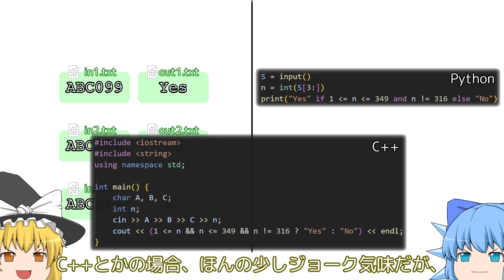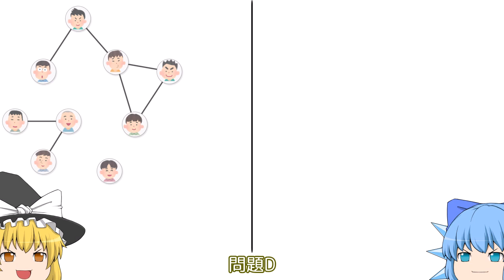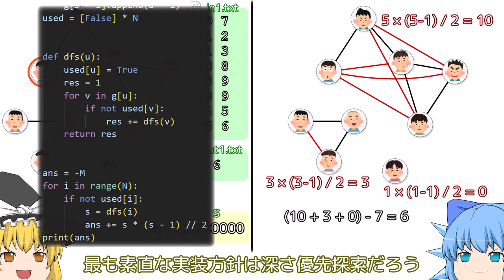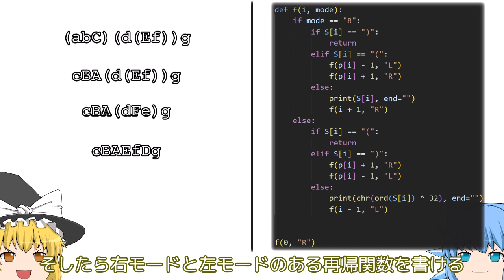3分でAtCoder Beginner Contest 350 A-F【ゆっくり解説】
0:00 A
0:27 B
0:50 C
1:35 D
2:16 E
3:00 F